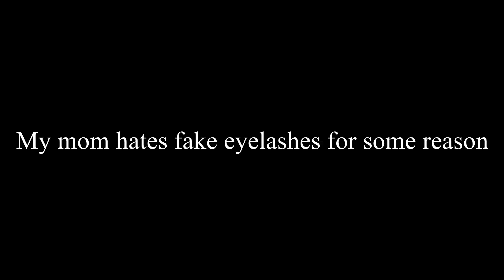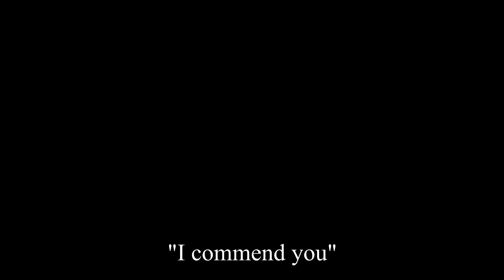My Nigerian (Igbo) Mom Does My Voiceover! *VERY FUNNY*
Hey guys! In today's video a special quest will be appearing (not literally) on my channel to do my voiceover. Well... just watch for yourself.  Hope you enjoy the video!